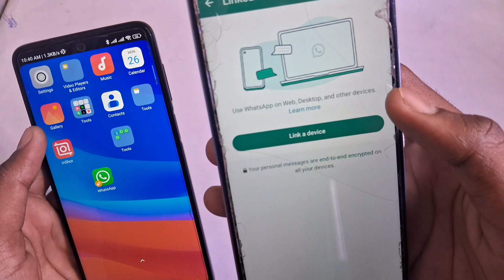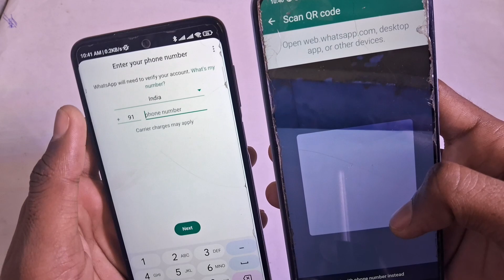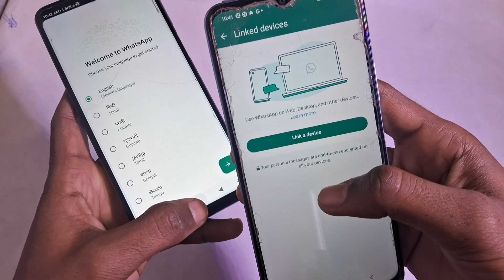How to use WhatsApp on multiple phones || Two phones at once || Use same WhatsApp on two phones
How to use WhatsApp on multiple phones || Two phones at once || Use same WhatsApp on two phones || How to login WhatsApp in another phone || How to use two WhatsApp in mobile ||